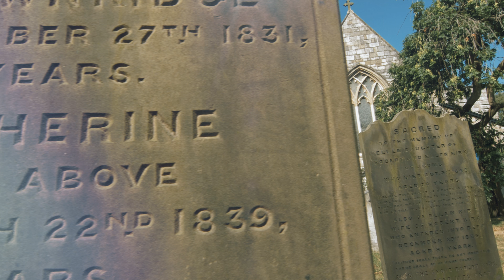Elision Network Wedding Films | Emma & Steven (4k)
It was such a pleasure to capture Emma & Steve's day, we wish them both a happy future ...

We take pride in capturing your special day, reliving all the heart felt emotion & laughter. Yes photos can leave you memories to place in a frame, but only a Wedding Film can bring back the true emotional feeling from that day...

Elision Network specialises in Videography & Photography you name it we'll capture it!